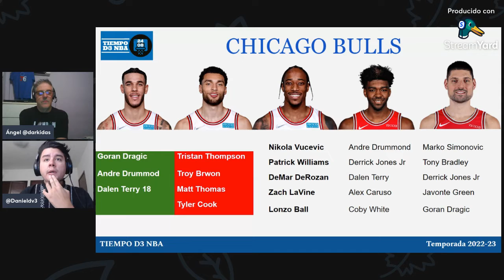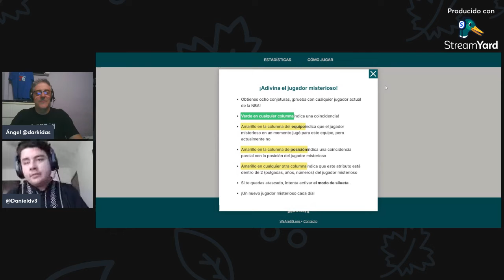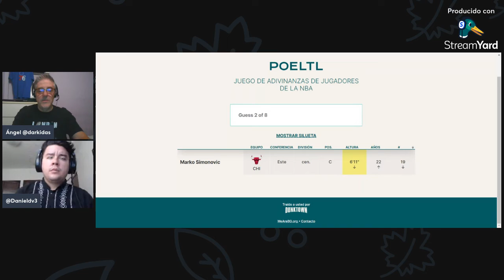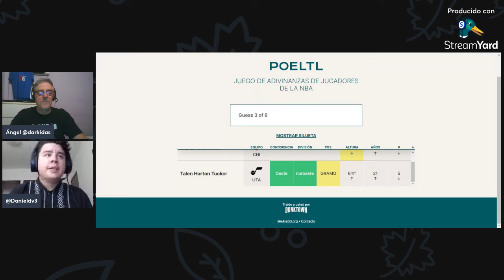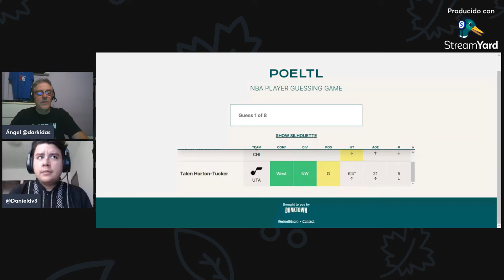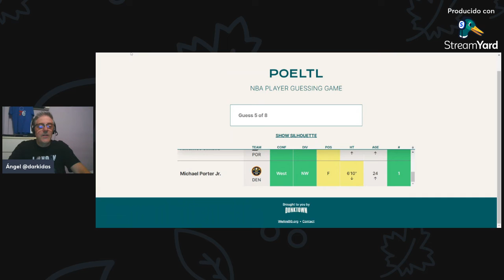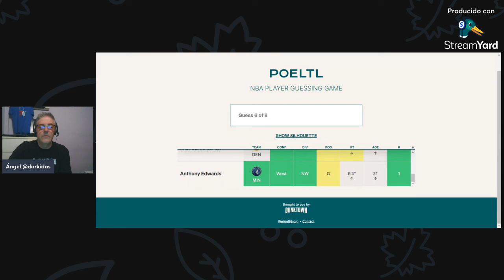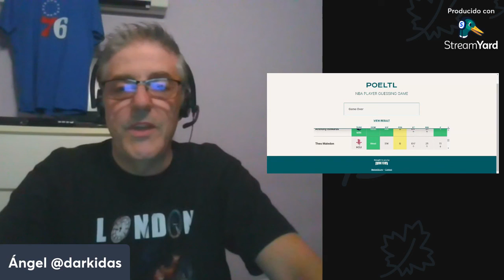🏀 CRÓNICAS, DIVISIÓN ATLÁNTICA Y CENTRAL (128)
RRSS - @tiempoD3Basket